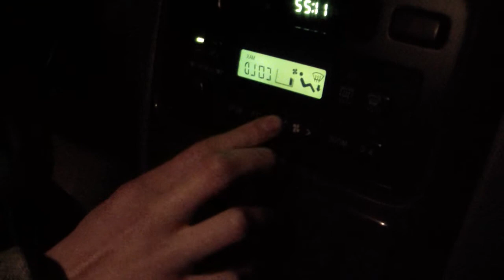Back To The Future - rus Teaser